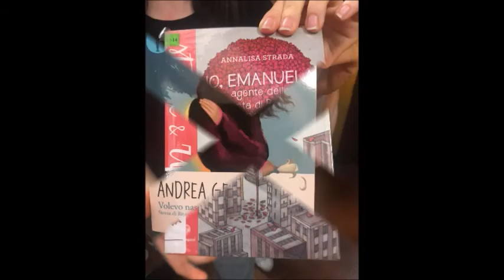Educazione alla legalità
“L’importante non è stabilire se uno ha paura o meno,
è saper convivere con la propria paura
e non farsi condizionare dalla stessa.
Ecco, il coraggio è questo, altrimenti non è più coraggio ma incoscienza.”
Giuseppe Falcone